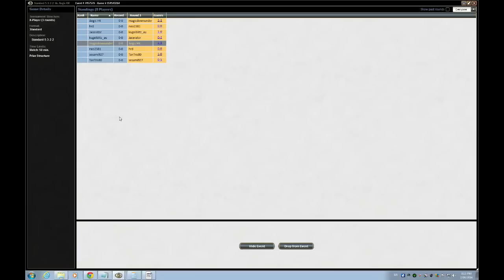G1 BW Control vs Burn Standard SE 7457579